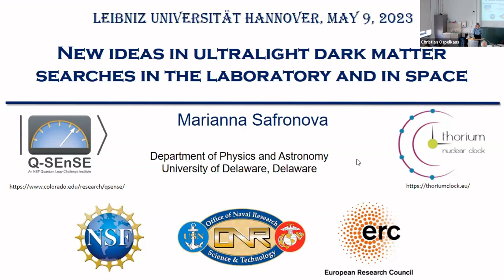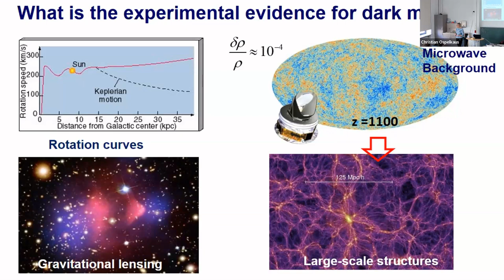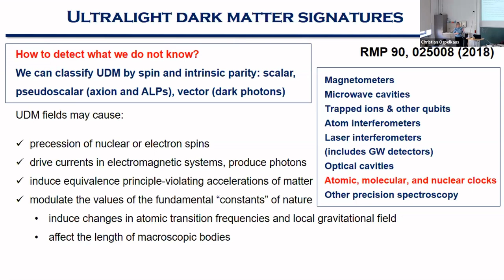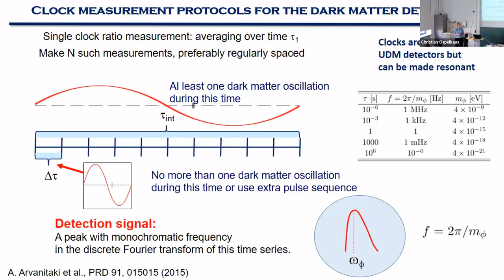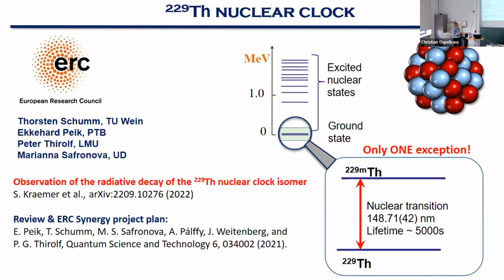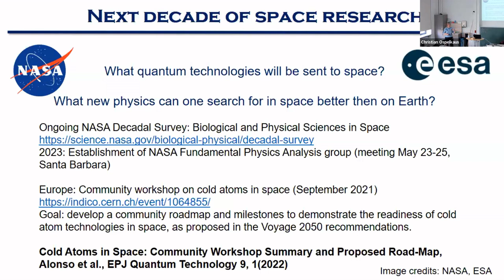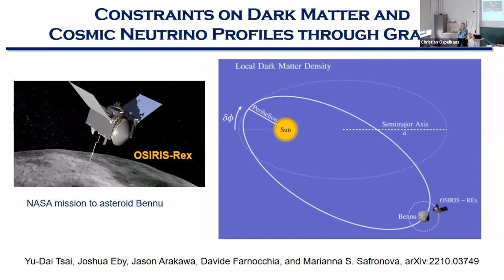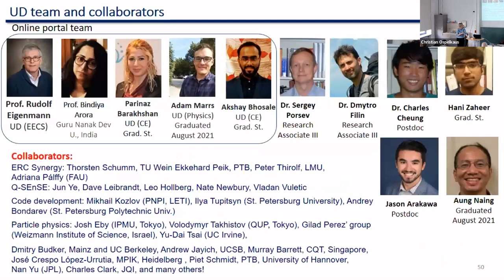2023 05 09 M. Safronova: New ideas in ultralight dark matter searches in the laboratory and in space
The extraordinary advances in quantum control of matter and light have been transformative in the development of quantum technologies enabling new searches for dark matter, one of the biggest puzzles of modern physics.   Deployment of quantum sensors in space presents fantastic opportunities for paradigm-changing discoveries and enables exploration.  I will discuss new ideas in ultralight dark matter searches with atomic clocks in the laboratory and in space, including oscillating charge radius effects in atomic clocks, searches for dark matter halo bound to the Sun, testing dark matter distribution in the Solar system with asteroids, and transient effects from exploding boson stars.